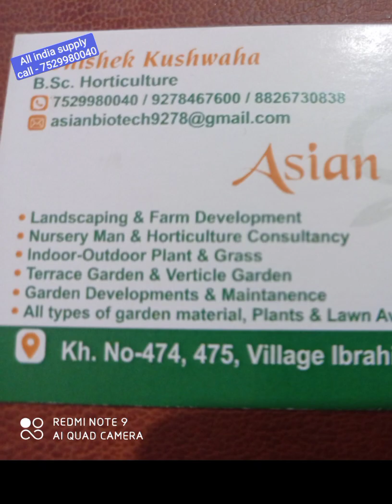selection no 1 grass , ready for sale